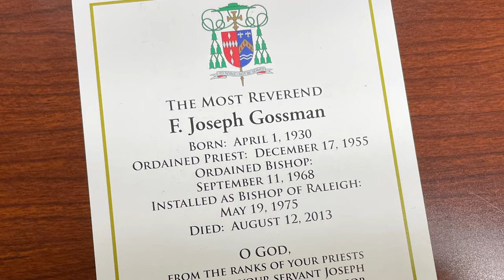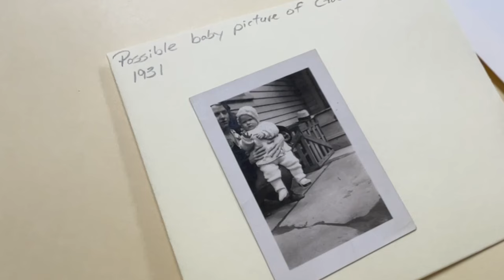NC Catholics NOW - Aug. 11, 2023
The Diocese of Raleigh remembers Bishop F. Joseph Gossman on the 10th anniversary of his death.